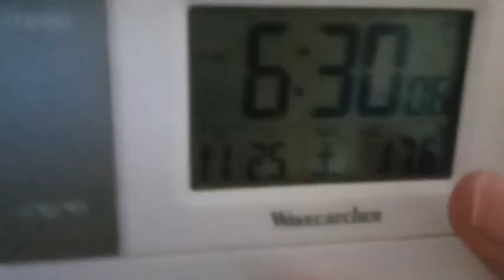ヴィッセル神戸とサッカー界へのメッセージ。２０２３年１１月２５日の優勝が決まった試合後。